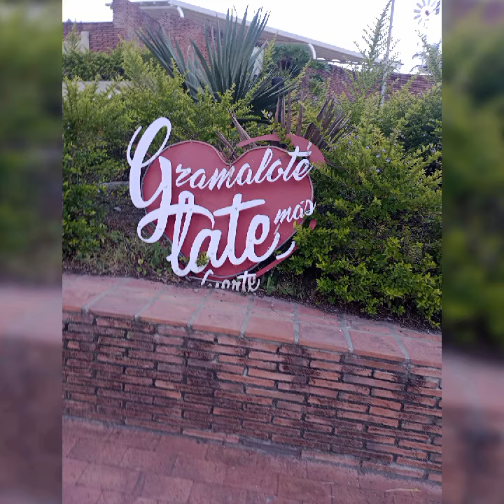LOURDES Y GRAMALOTE